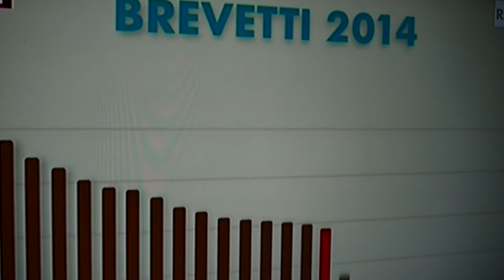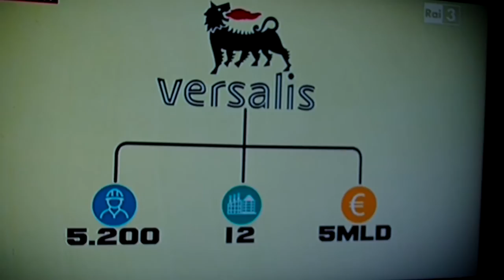canapa open source: kanesis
report 15 maggio 22:10 biochimica canapa plastica
www toscanapa com bioplastica-di-canapa-kanesis-presenta-
i-risultati-raggiunti-milano-e-volterra
sicilymag .it /crowdfunding-per-kanesis-la-plastica-bio-nata-a-catania.htm